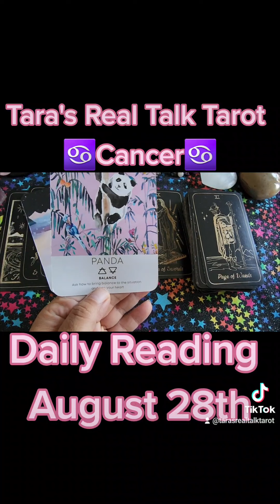♋️ CANCER ♋️ DAILY TAROT READING 🐼 AUGUST 28TH